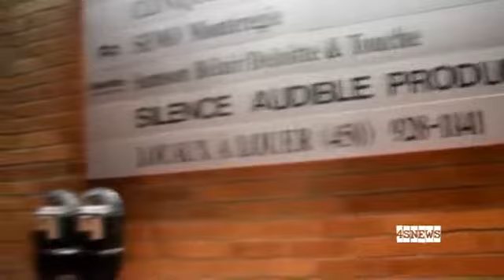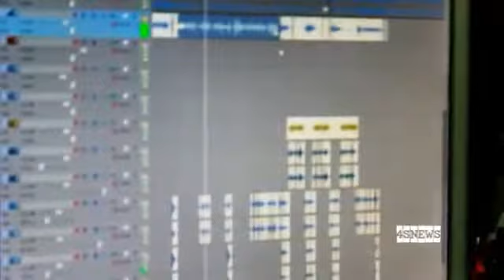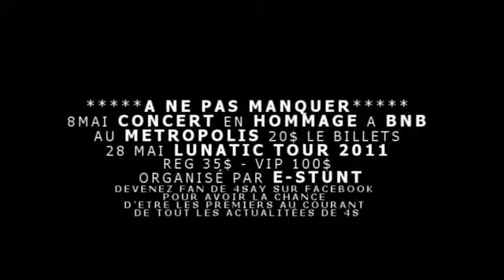4SNEWS (EPISODE 9) Studio Time Pour Sans Frontieres Interview exclusive